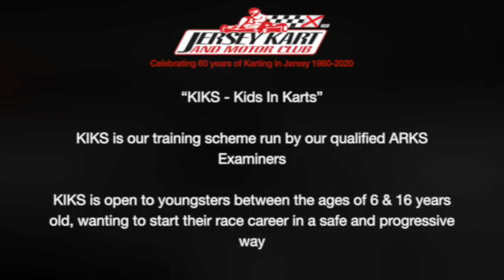About Jersey Kart & Motor Club LBG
This is a brief overview of the Jersey Kart & Motor Club, the Club's "Kids in Karts" scheme and the different classes we run.

Competitors wishing to compete must hold a valid Motorsport UK (MSUK) kart licence.

The Club are proud to be able to offer newcomers tuition and to take the Association of Racing Kart School (ARKS) Test; successful completion of which is required in order to obtain an MSUK competition licence.